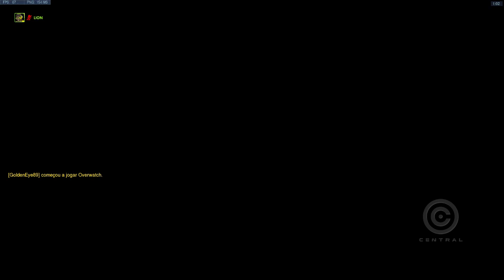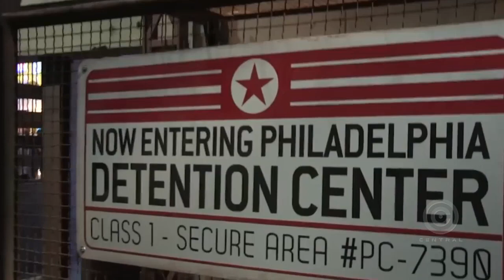OVERWATCH | HOJE TEM UM NOVO CURTA E UM NOVO MAPA OFICIAL! - Central Overwatch Brasil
Fique de olho no canal hoje! Iremos postar a últimas novidades do Overwatch assim que disponíveis!